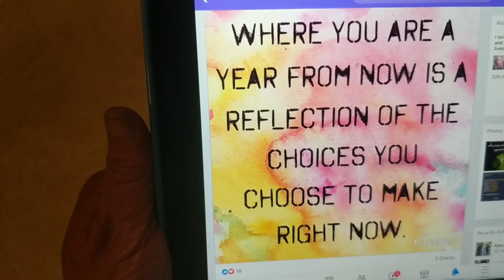my personal I am affirmations for Thursday March 18th 2021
My personal I am affirmation's, for Thursday March 18th,  2021

Wendy motivates check her out she's awesome!

Stay safe and healthy and may God bless you always!